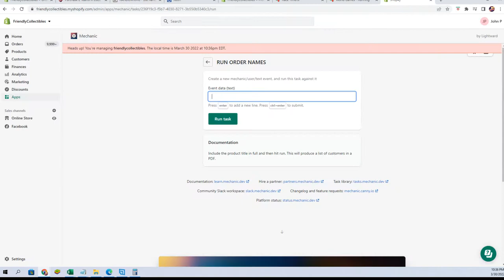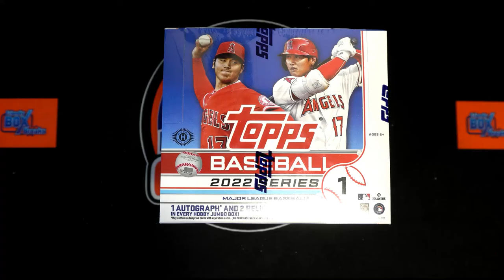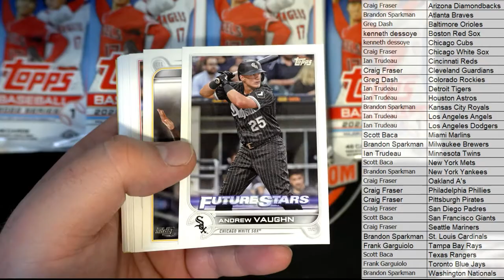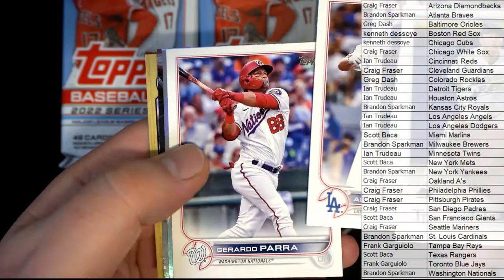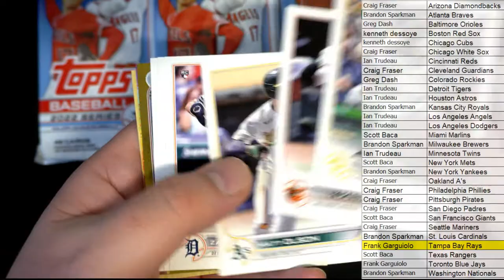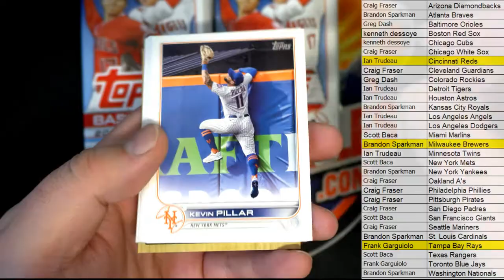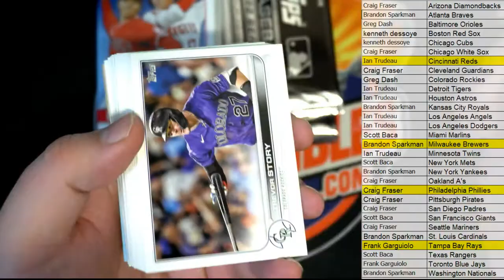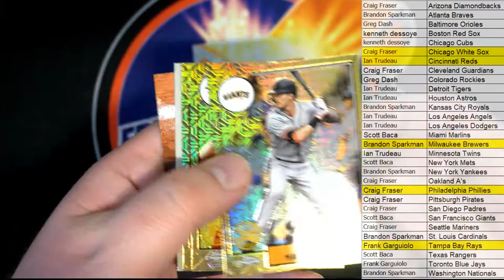2022 Topps Series 1 Baseball JUMBO ID 22TOPPSJUMB581